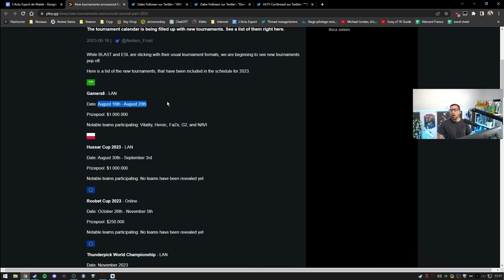Date de sortie Counter Strike 2 leak ? énorme mercato : Vitality, Navi, Falcons - Actu 111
Reveal de la date de sortie de Counter Strike 2, récap de l'énorme mercato qui à lieu en ce moment sur cs avec l'arrivé de cs2.

00:00 - Intro
00:32 - Giveaway mailot Vitality
01:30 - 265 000$ ce skin !
03:07 - Kick vs Twitch
06:00 - CS2 date de sortie
10:45 - Mercato c'est la folie ! Vitality, NAVI, Falcons...